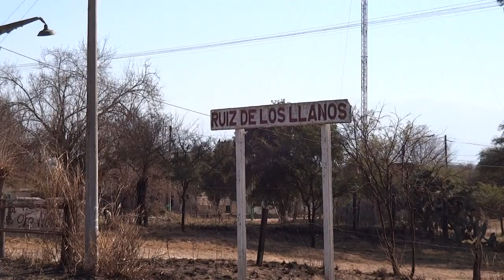9775 con un vacío por Ruiz de los Llanos (15-08-2018)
Trenes Argentinos - División Cargas y Logística - Línea Belgrano - Ramal C - Cuando son las 16:10 hs, vemos a la locomotora china CRRC Ziyang CDD6-A1 9775, al frente de un tren vacío con dirección norte, a su paso por estación Ruiz de los Llanos, en la provincia de Salta. Miércoles 15 de Agosto de 2018.